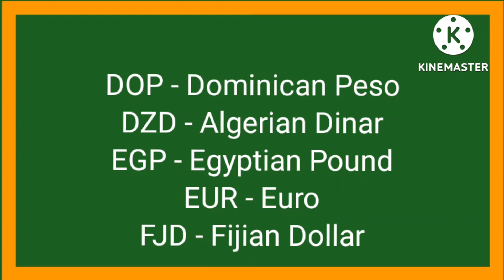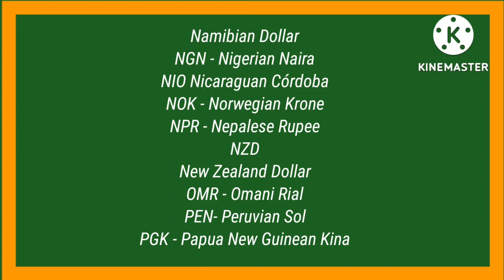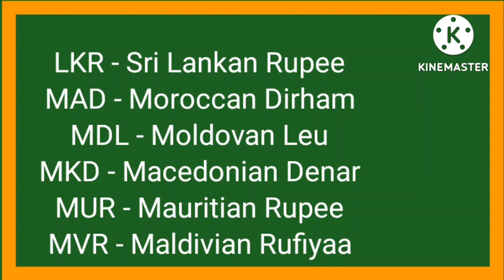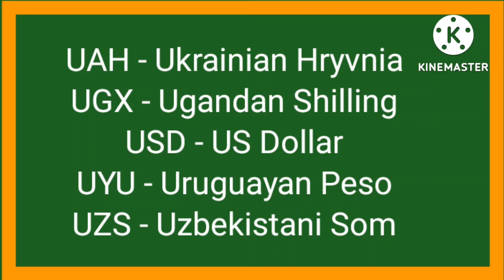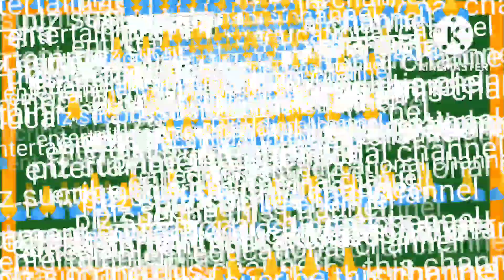world currency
world currency 💲 💵 Assam direct recruitment general knowledge MCQ question answer entertainment education channel
general knowledge history geography political reasoning maths reasoning sayaonam comparative degree grammar reasoning reasoning maths reasoning sayaonam comparative degree grammar reasoning reasoning maths reasoning sayaonam comparative degree grammar reasoning reasoning sayaonam comparative study t nai kotha asil dibo kouk h kya baat Hui ne ki ahise and Author ok
history geography political history geography Assamese language
computer best question answer
antonyms synonyms preposition sentence completion active and passive voice spelling test and substitute
para completion joining sentence error occurred error correction numerical aptitude history geography English general knowledge  India parliament botani chemistry India politics environment India culture zoology physics  author abbreviation book budget awards puzzle verbal reasoning logical reasoning data sufficient non verbal reasoning analytics reasoning  time and distance problem on trains simple interest areas
7 Major Currencies of the World That You Should Know About